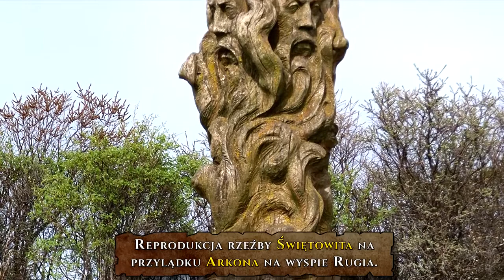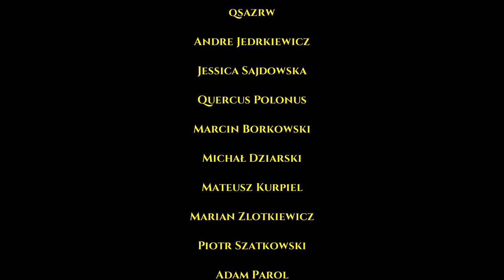Jak się żyło w słowiańskim plemieniu_ Społeczeństwo _polskie_ w IX i X w. - Historia Polski odc. 4